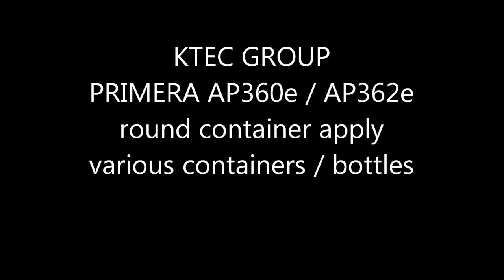PRIMERA AP360e and AP362e bottle and round container label apply - KTEC GROUP UK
with the AP360e its possible to apply labels fast and accurate to bottles and most other types of round container with a typical speed of 3 seconds per container, so 1 second on 1 second apply 1 second off. This video shows labels being applied to aerosols, tins, spray bottles, and standard plastic containers. The AP36(2)e can apply one or two labels front and back. If you have labels and containers for testing we can ensure it all works for you and make a short video like this one, or make labels you can print yourself on our range of desktop digital label printers, then you can apply them with the one of our AP machines for speed.